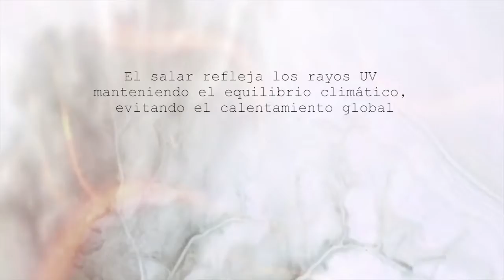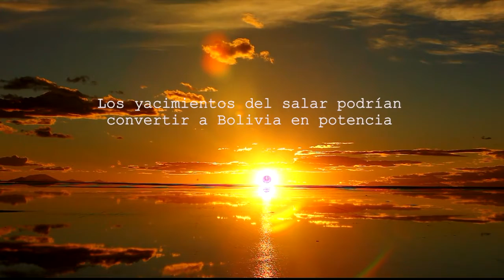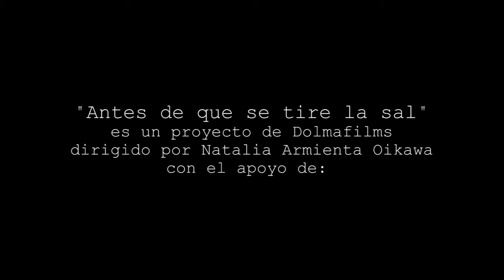ANTES QUE SE TIRE LA SAL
Documental - Color - HD-
90 min.
México—Bolivia—Venezuela
2015

FICHA TECNICA:
Dirección: Natalia Armienta Oikawa
Guión: Natalia Armienta Oikawa
Producción: Natalia Armienta Oikawa, / Ximena Herrera / Socorro Méndez
Idioma: Español. Subtítulos: Inglés
Dirección de Fotografía: Bernardo De Niz
Mezcla de sonido: Gabriel Navarro
Edición: Mario Monroy

SINOPSIS:

Bolivia encierra un mar de sal, corazón de la Pachamama llamado Salar de Uyuni, que posee la reserva de litio más grande del mundo, al tiempo que nos protege de los rayos UV. A la víspera del cambio energético el planeta entero compartirá su futuro y su destino.
Esta película lo llevará a un lugar donde sentirá y escuchará el silencio, despertará sus sentidos y le hará sentir que no hay diferencia entre el cielo más azul y la sal en la que se encuentra. Puedes encontrarte conectado con el gran espíritu de la Pachamama (Gaia). Para los nativos, este lugar es sagrado, y la explotación de la salina contradice todas sus creencias antiguas, pero al preservar el salario les está perdiendo la oportunidad de salir de la pobreza. La importancia de las salinas de Uyuni, que es la reserva de litio más grande del planeta y también representa el refugio para la fauna en peligro de extinción como los flamencos andinos, pero la sal refleja los rayos UV del sol que protegen al planeta del cambio climático